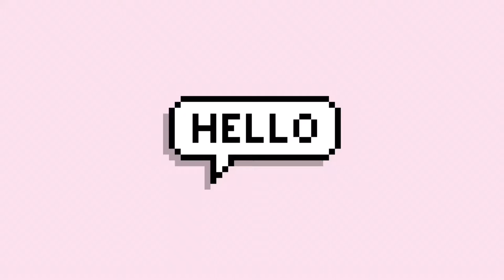Serum Murah dan Halal Somethinc Niacinamide | Marsha Falah